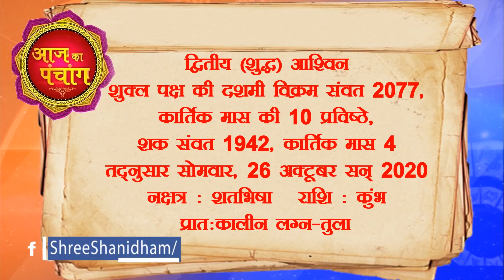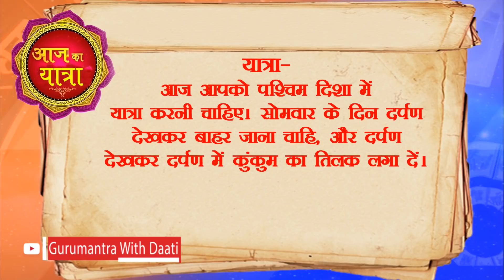Gurumantra 26 October 2020 Today Horoscope || 3 राशियां वाले सावधान रहें || करें ये उपाय